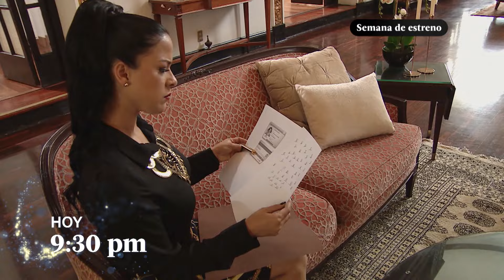Princesas: Blanca sobrevivirá y será ayudada por siete sujetos desconocidos (AVANCE CAP. 3)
Princesas, hoy a las 9:30 p.m. no te pierdas

Blanca sobrevivirá y será ayudada por siete sujetos desconocidos